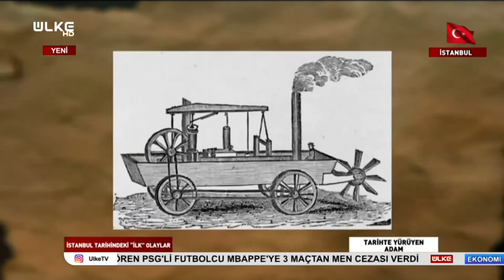İlk Trafik Kazası Nerde Ve Nasıl Gerçekleşmiştir? - Tarihte Yürüyen Adam